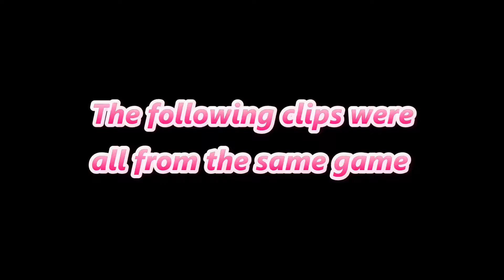Fire Screams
Should I make this private? :P